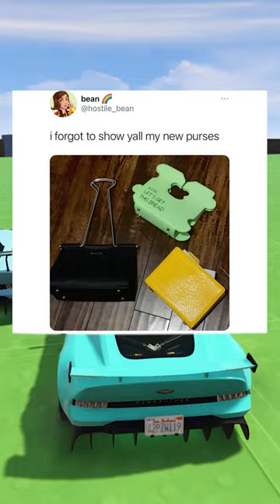Meme Compilation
"owls have long legs. goodbye why. is it just lying down like that"

"You ever seen a white bell pepper? I thought this was the tooth fairies stash 😳"

"What thing gives you goosebumps? Every time I see my favorite person"

"Me watching a cat ignore me & run away after I pspspspsp at it"

"i forgot to show yall my new purses I really thought that was just a regular binder clip and bread tag"

"My art at 16 vs my art at 24 And here I am putting the sun in the corner of the page"

"A guy’s 5'7 A girl’s 5'7 it’s because girls don’t lie about their height LOL"